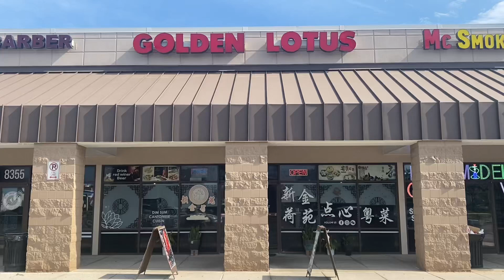Golden Lotus Chinese Restaurant ★★★½, Orlando, Florida